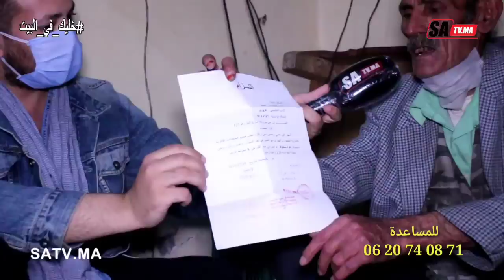شيخ 76 سنة ربى ربيبو و كبروا فاش كبر سلخوا وجرى عليه واولادو تخلاو عليه مني مابقاش قادر يخدم